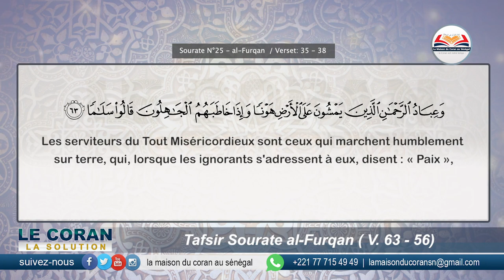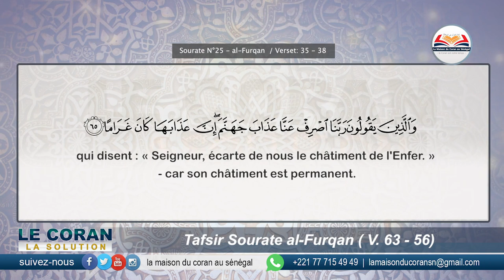N°11 de Votre émission | Le Coran la solution | " Tafsir Sourate al-Furqan - Versets : 63 - 65 "